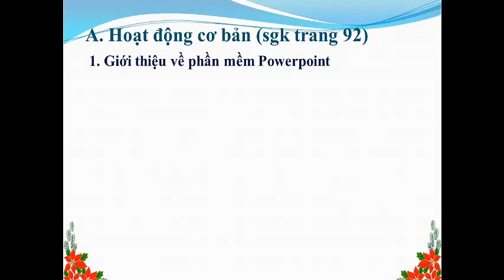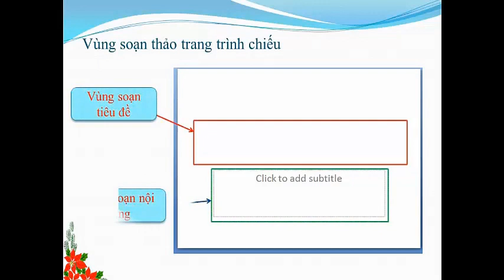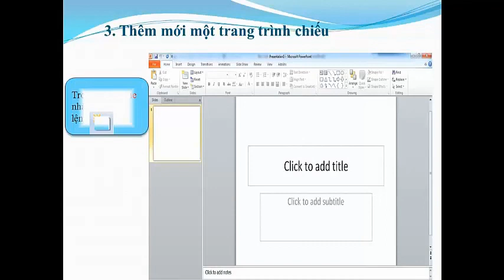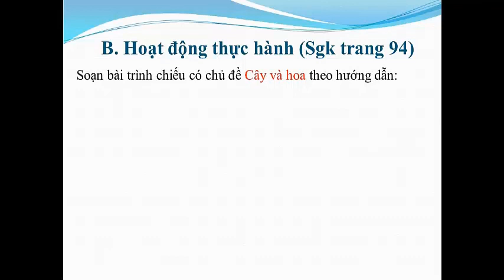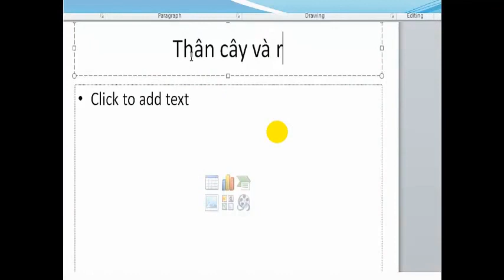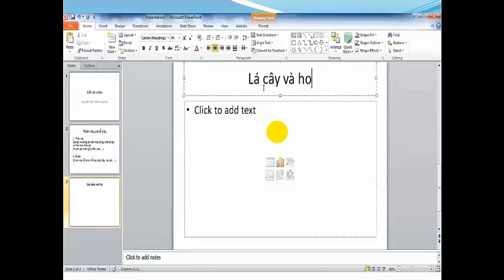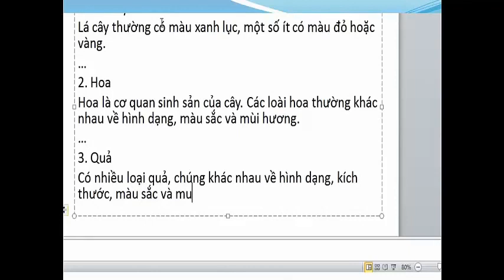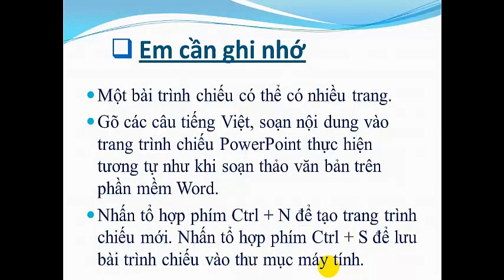lớp 3 tuần 28